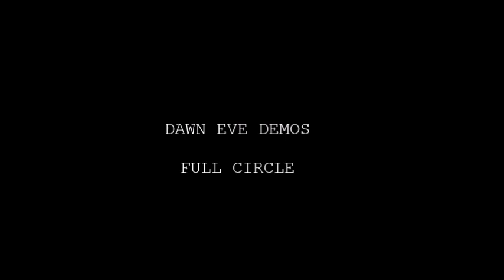DAWN EVE DEMOS (Sarah Appel)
Hello, all! I have a new music project called Dawn Eve! I wanted to share some of the things I've been working on and plan on finishing in full production. I'd like to get more live instruments and other elements into these tracks and more, as well as get them mixed and mastered for release!

More info will be posted there as we go!
Thanks for a love and support!